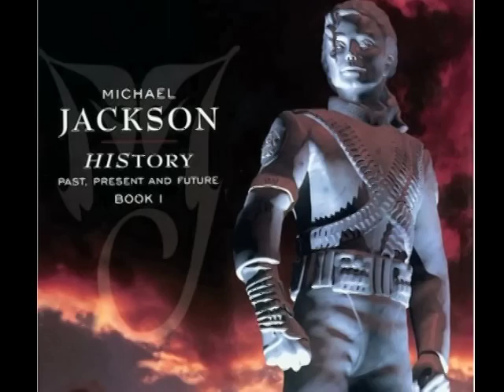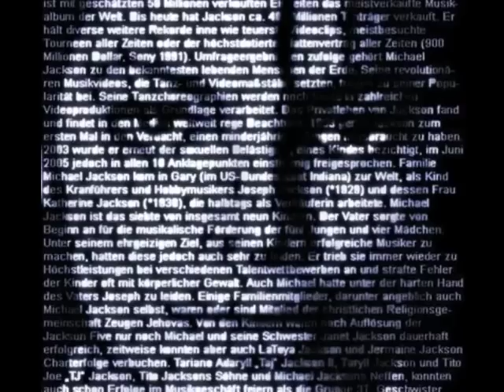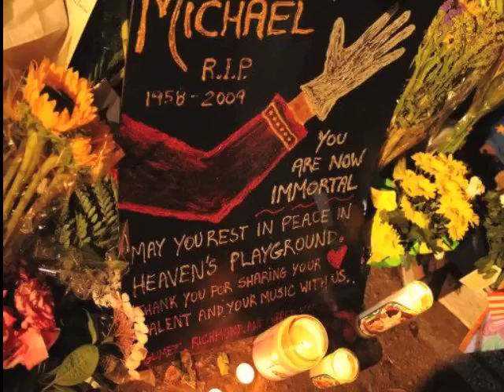Me singing "Earth Song" Michael Jackson tribute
this is me singing Michael Jackson's "Earth Song" this is a special tribute to the King of Pop and how he wanted us to realize that we need to help the environment! I love this song:) please enjoy:D